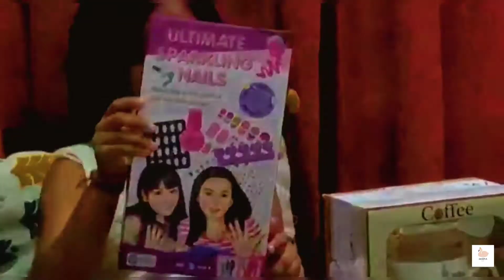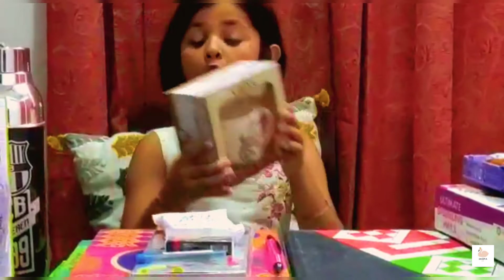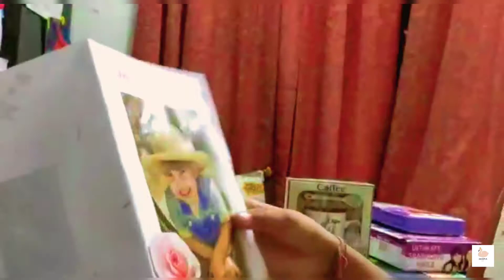UNBOXING MY BIRTHDAY GIFT'S 🎁#sharmagirl